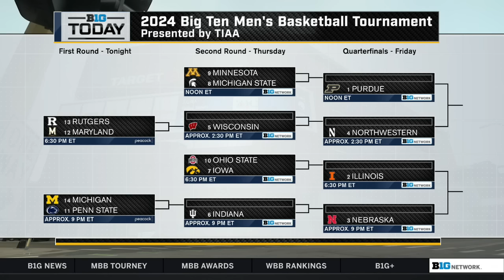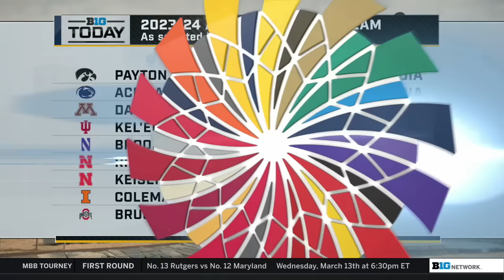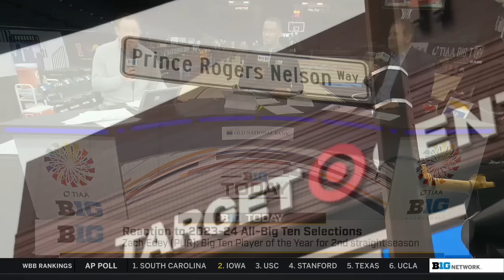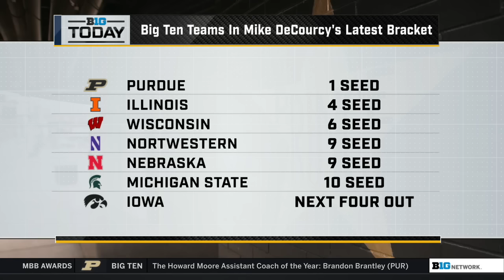Previewing the B1G Men's Basketball Tournament Live From Minneapolis | B1G Today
00:00:00 - Team Expectations for the B1G Men's Basketball Tournament
00:11:07 - Reacting to the 2023-24 All-B1G Teams
00:22:33 - Can Wisconsin Turn it Around in the Tournament? Plus What is Indiana's Tournament Ceiling?
00:29:00 - Previewing Thursday Match-Ups: Minnesota vs. Michigan State & Ohio State vs. Iowa
00:38:13 - Previewing Wednesday Night Match-Ups: Rutgers vs. Maryland & Michigan vs. Penn State